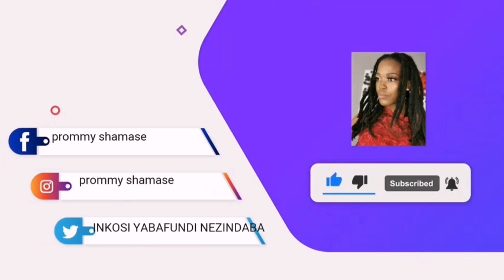Babes wodumo ecula kumaMetro fm awards💔😢